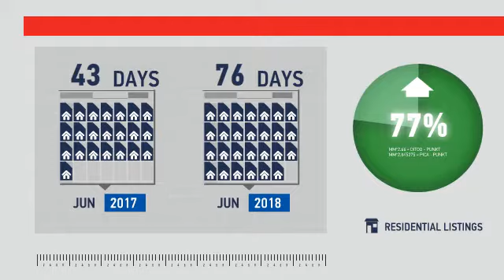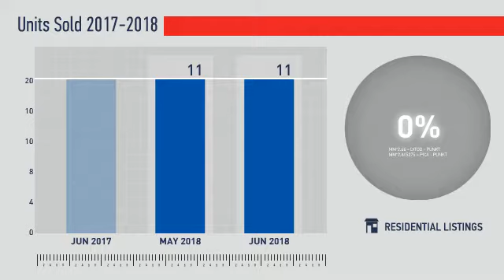Mead,CO, Real Estate Market Update from REMAX Alliance,July, 2018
REMAX Alliance Video Update recapping market activity within Mead, CO, during the month of July, 2018